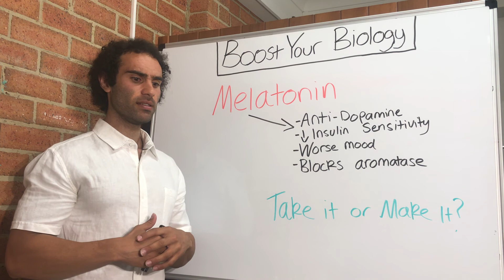Melatonin Supplements: Benefits & Dangers Explained!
In this video, Lucas breaks down some critical factors when using melatonin supplements.

👉🏽HOW WELL DO YOU KNOW THIS HORMONE? ⁣⁣
👿WHAT DECREASES MELATONIN?⁣⁣
-Fluoride (Tan et al., 2018).⁣⁣
-Stress/Cortisol (Jensen et al., 2016).⁣⁣
-Artificial light (Gooley et al., 2011).⁣⁣
-EMF exposure (Halgamuge et al., 2013).⁣⁣
-Certain medications.⁣⁣
-Short-term fasting from 2 to 7 days reduces blood melatonin levels by 20% (Peuhkuri et al., 2012).⁣⁣
-Folate, magnesium, and zinc deficiencies.⁣⁣
-Caffeine intake (Dragicevic et al., 2012). ⁣⁣
🌝RAISING MELATONIN NATURALLY:⁣⁣
-Wear blue-blocking glasses.⁣⁣
-Install blue blocking software like Iris and Flux on your laptop.⁣⁣
-Rise with the sun and go to bed with the sunset.⁣⁣
-Black-out lights during sleep.⁣⁣
-Sufficient Vitamin D during the day.⁣⁣
-Sufficient protein in the diet.⁣⁣
-Earthing/grounding.⁣⁣
-Adequate B6, B9, and B12.⁣⁣
-Sufficient magnesium.⁣⁣
-Optimal cortisol rhythm.⁣⁣
😮DANGERS OF HIGH DOSE MELATONIN:⁣⁣
Acute melatonin administration in 21 healthy women impaired glucose tolerance in both the morning and evening. A therapeutic dose of melatonin (5 mg), impairs glucose tolerance primarily by decreasing insulin sensitivity concurrent with insufficient β-cell compensation in the evening, and primarily by decreased insulin release in the morning (Rubio-Sastre et al., 2014).⁣⁣
Even 1 mg of melatonin acutely reduces glucose tolerance and insulin sensitivity (Cagnacci et al., 2001). The optimal time should be at least 2 hours after the last meal to allow partial recovery of normal plasma glucose values before melatonin administration. ⁣⁣
💥TAKEAWAY:⁣⁣
Optimal levels of melatonin are necessary for ALL humans, to maintain and promote radiant health. For more ways to optimise sleep, join my sleep optimisation masterclass (DM me to access).⁣

❌WHEN NOT TO TAKE MELATONIN:⁣
After a big night out, when you come home. If it’s beyond your normal/desired sleep time, DO NOT TAKE MELATONIN. This will set you up for a difficult adjustment week, since you’re training your body to now believe that is your new set point.⁣
📚CAN I MAKE MY OWN MELATONIN?⁣
Yes. Eating tryptophan rich foods such as turkey/bananas/kiwi can help your body convert serotonin into melatonin. ⁣Wearing blue blocking sunglasses are also essential.⁣